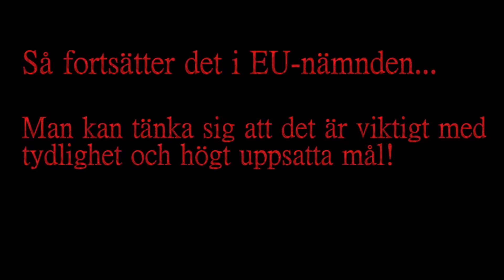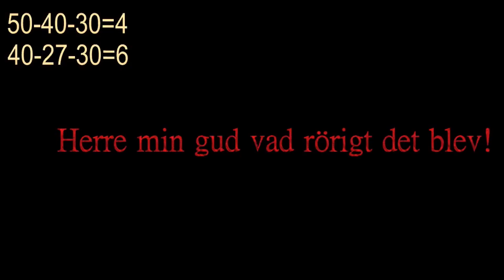Underbara Moment När Vänsters Gör Bort Sig!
Knåpade ihop en videosnutt på Youtube, utmanar all vänster att komma med en liknande om SD,M,KD ,Alla gör vi dumheter, men nån gräns måste det väl ändå finnas på en Statsministerpost och Finansminister post ?